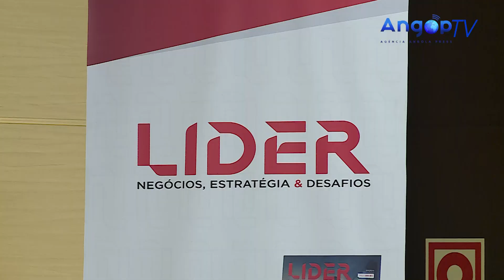Fraca literacia financeira dificulta desenvolvimento do “Mobile Money”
O baixo nível de inclusão digital, a fraca literacia financeira e a falta de implementação de meios de cibersegurança mais eficazes são apontados como principais factores que tem dificulatado o desenvolvimento do serviço electrónico “Mobile Money”, em Angola.